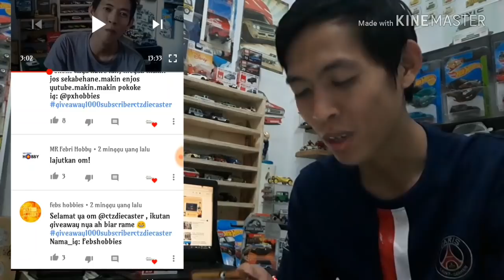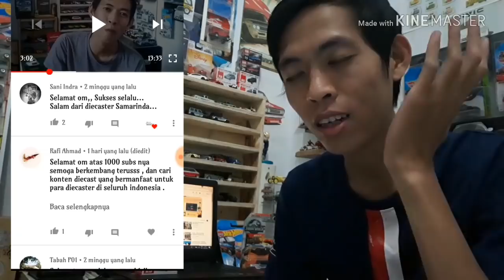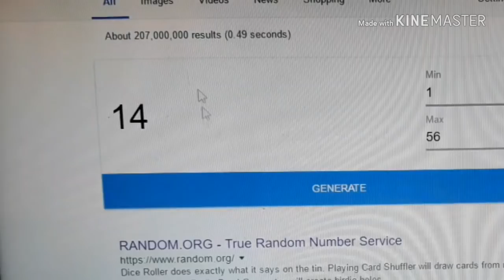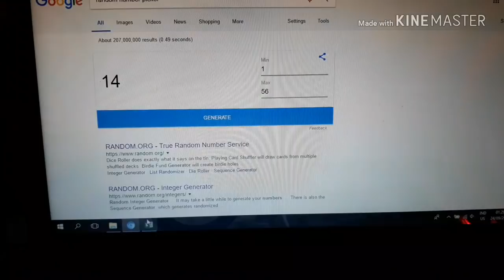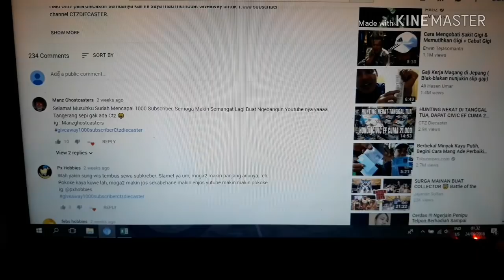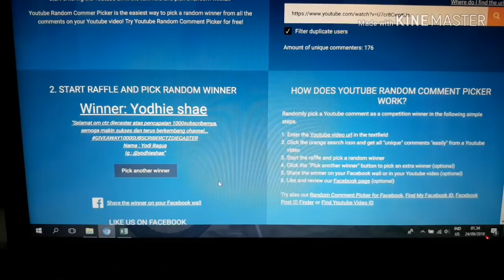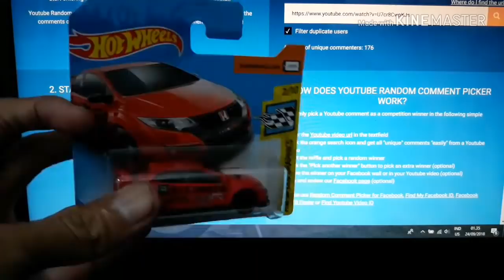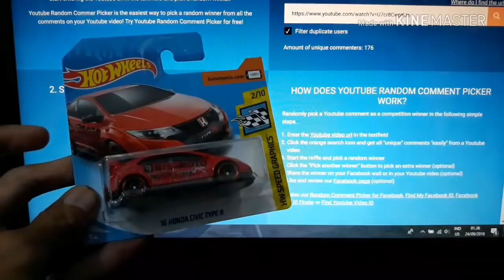PENGUMUMAN PEMENANG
YEEE..  akhirnya video yang ditunggu2 datang juga..

kali ini akhirnya saya mengumumkan para pemenang di GIVEAWAY1000SUBSCRIBERCTZDIECASTER

kira2 siapa aja pemenangnya?  apakah mungkin om termasuk yang menang?

SALAM DIECASTER